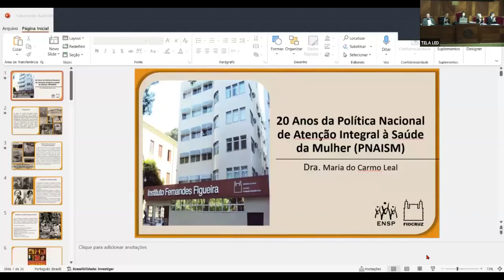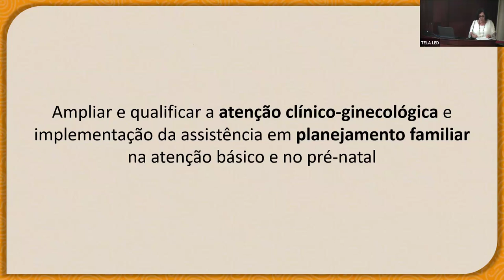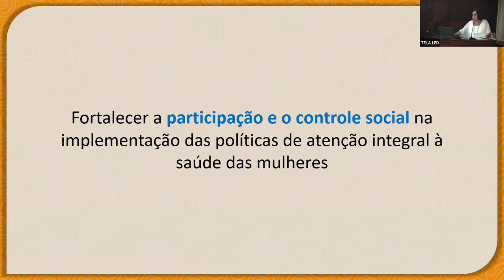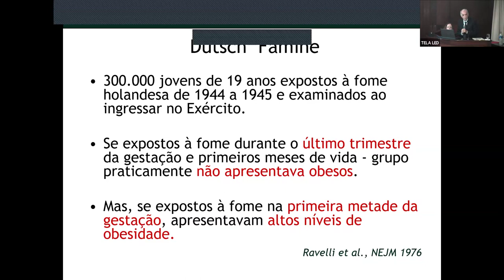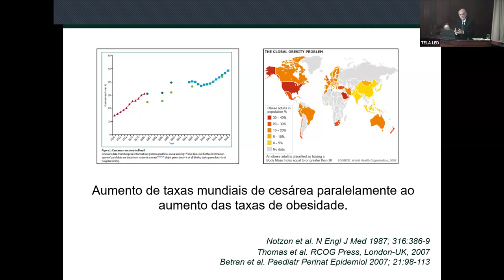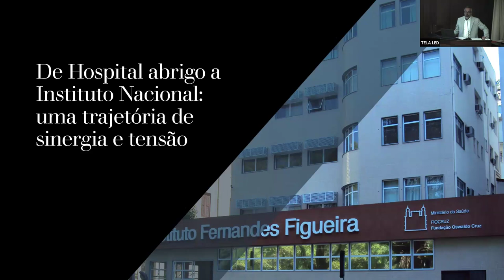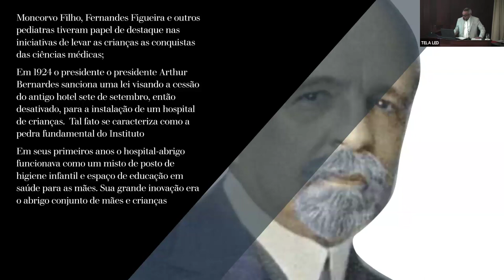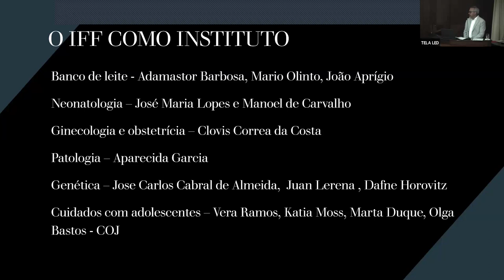Simpósio - Centenário do Instituto Fernandes Figueira - Rio, 04 de abril de 2024 - 1º PARTE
Centenário do Instituto Fernandes Figueira
04 de abril de 2024

Coordenadores: Acad. Paulo Buss (ANM) e Andrea Zin (IFF)
Debatedores: Maria Gomes (IFF) Antonio Flavio Meirelles (IFF)

15h30    Abertura
             Presidente ANM, Acad. Eliete Bouskela

15h35    20 Anos da Política Nacional de Atenção Integral à Saúde da Mulher (PNAISM)
             Maria do Carmo Leal - (ENSP/ FIOCRUZ)

15h55    A Criança é o Pai do Homem: Investindo na Saúde, Adolescentes e Jovens para o Presente e Futuro
             Marcos Antonio Barbieri - (FMRP)

16h15    Cuidado, História e Memórias: Marcos e Conceitos
             Luiz Teixeira - (COC/IFF/FIOCRUZ/IFF)

16h35    Perguntas e Comentários

17h        Chá Acadêmico e Lançamento do Livro

18h15    Recentes Avanços - Novas Estratégias para o Tratamento de Doenças Raras / Genéticas: O Futuro é Hoje!
             Juan Llerena - (IFF/FIOCRUZ)

18h35    Formação Profissional Frente aos Desafios de Pediatria Contemporânea
             Clovis Constantino - Presidente (SBP)

18h55    Aprendizados e Urgências para a Vida de Mulheres, Crianças e Adolescentes nas Emergências Sanitárias (Zika e Covid-19)
             Elisabeth Lopes Moreira - (IFF/FIOCRUZ)

19h15    A Fiocruz e os Desafios Globais para os Sistemas de Saúde
              Cristiani Vieira Machado - (VPEIC/FIOCRUZ)

19h35    Debate com a Bancada Acadêmica

19h55    Encerramento e Palavras finais: Presidente Acad. Eliete Bouskela